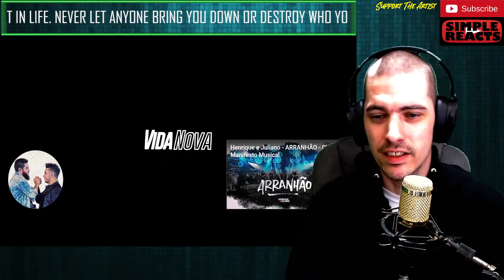Henrique e Juliano - A MAIOR SAUDADE - DVD Manifesto Musical Reaction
Henrique e Juliano - A MAIOR SAUDADE - DVD Manifesto Musical

CHECK OUT @HighlyCombustibleReacts
CHECK OUT @TexanReacts